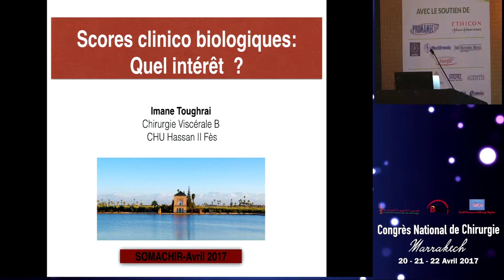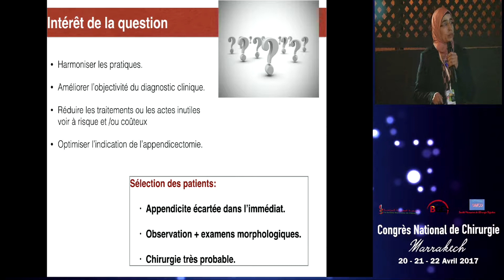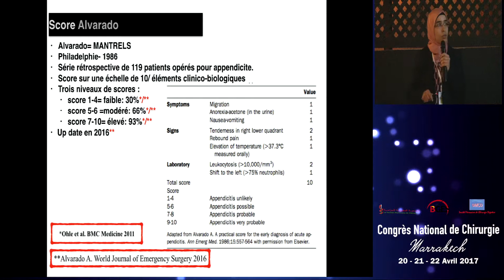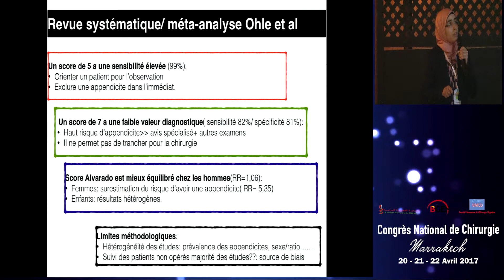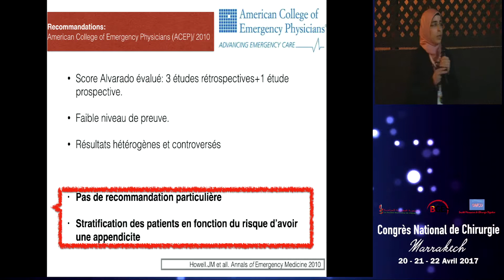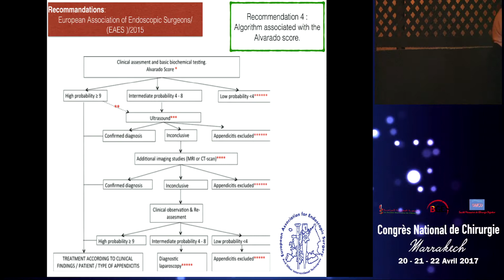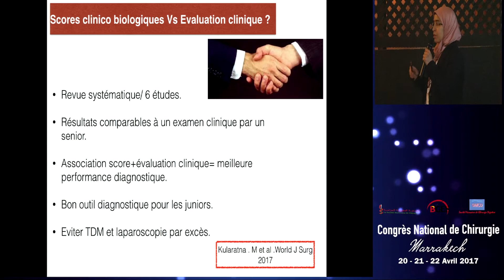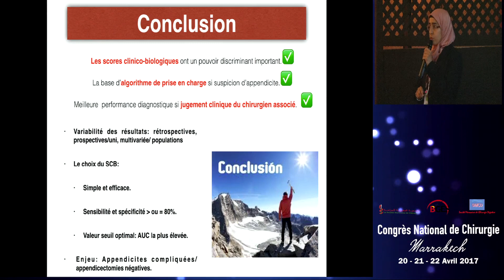2. Session FMC: Appendicites aiguës. Score clinico-biologiques: quel intérêt. Pr Toughrai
Session formation médicale continue: appendicites aiguës.
Score clinico-biologiques: quel intérêt présentée par le professeur Toughrai (Fes).
Congrès national de chirurgie. Marrakech, avril 2017.
Organisé par la société marocaine de chirurgie et la société marocaine de chirurgie digestive.